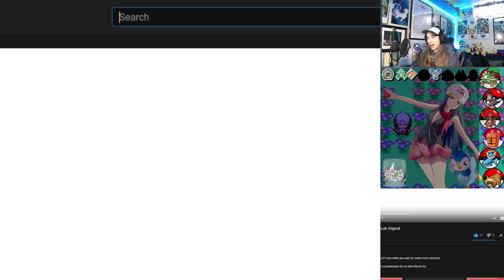Acquire The Sire In Safari Zone - Part 31 -🌌Pokémon Platinum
We're going on a safari adventure!

Game: Pokémon Platinum
Platform: Nintendo DS (DeSmuME)
Released: March 22, 2009 (Japan - September 13, 2008)
Developer: GameFreak
Publisher: The Pokémon Company / Nintendo